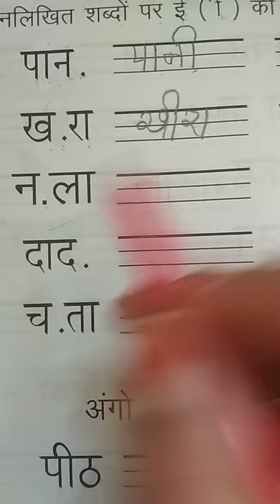Class Prep Hindi Day 31 by Mam Shanu Gouttam